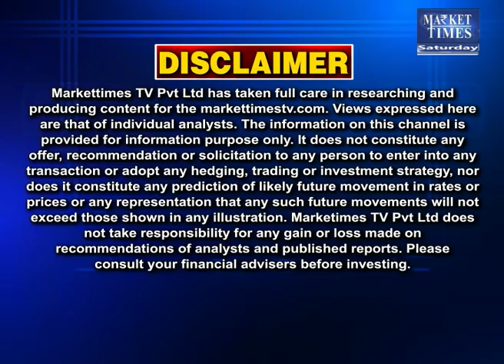घटिया चाय के आयात पर केंद्र सरकार सख्त ! आयातकों को निर्देश जारी ! Market Times TV tea chai चाय #